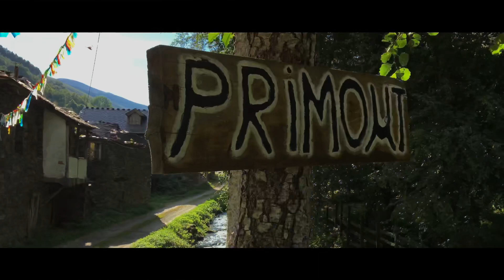Primout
Este verano estuve en Primout en la zona del Alto Sil. Cuna del Oso 🐻 Pardo . Con este vídeo quiero agradecer a toda su gente su hospitalidad.

Se puede acceder al pueblo a través de una pista de tierra desde Paramo del Sil. Se llega andando o en coche, preferiblemente todo terreno.

La mejor época para subir es en Otoño 🍂 o Primavera por sus colores. En Invierno ❄️ la nieve te puede jugar una mala pasada.